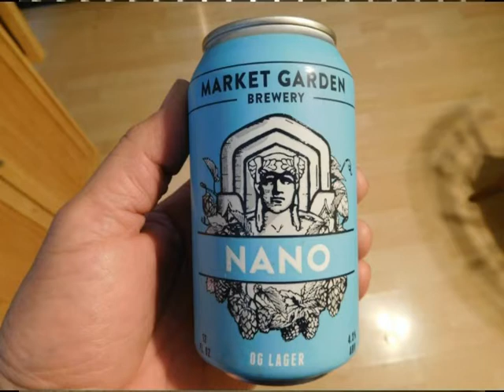Market Garden Brewery Nano OG Lager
Just a regular guy trying different beers telling you if I like them or not, and a couple fun facts thrown in as well. Enjoy.